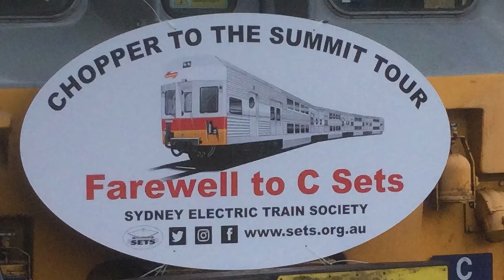Michael's Railway Films: Chopper To The Summit Tour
The last ever C set to run on a tour to Mount Victoria then to Fairfield and then up to Hawkesbury River! Locations filmed at Glenbrook, Cowan and Cowan Bank. Enjoy!